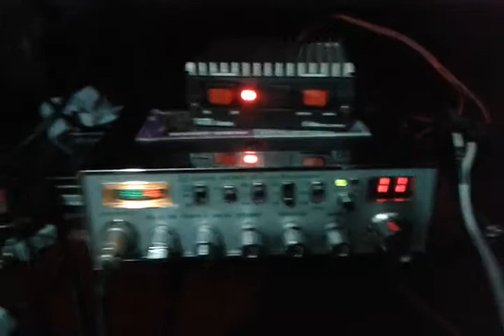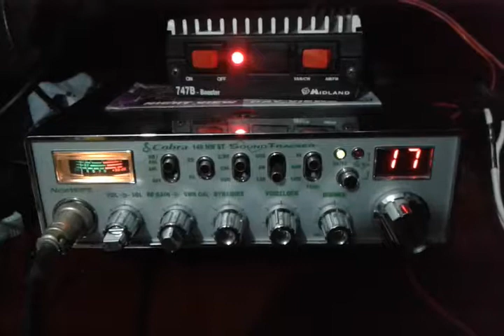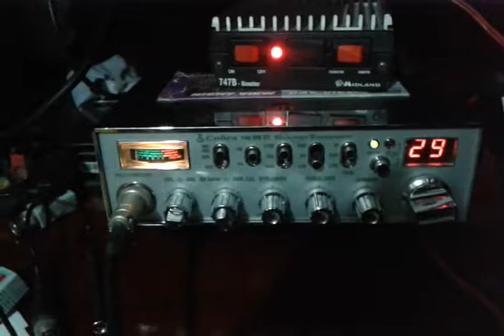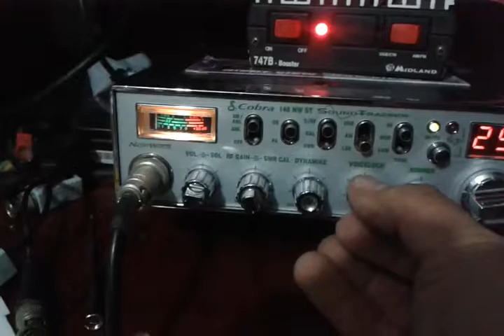BANDA CIUDADANA 11 MTS CB COBRA 148 NWST